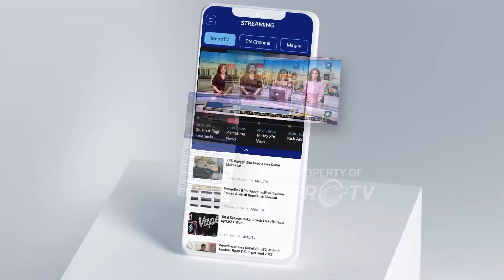Penghentian Sementara di PPK Demi Akurasi Data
METRO TV JATENG & DIY, Ketua KPU Hasyim Asyari mengakui adanya penghentian sementara rekapitulasi di tingkat kecamatan atau panitia pemilihan kecamatan, PPK.